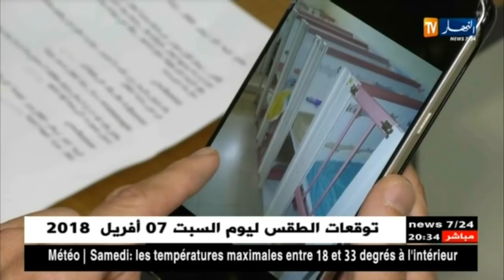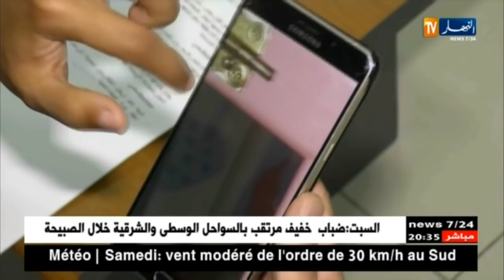مجتمع: الوجه الآخر لرياض الأطفال.. أولياء تحت الصدمة !